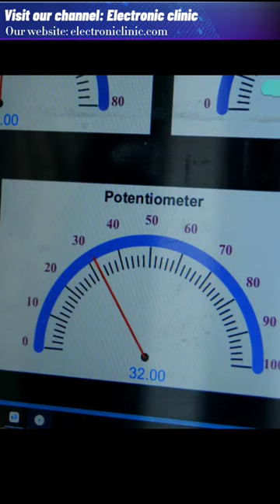Arduino Gauges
Arduino Sensor Values on Gauges designed in Processing Software, Sensors Dashboard